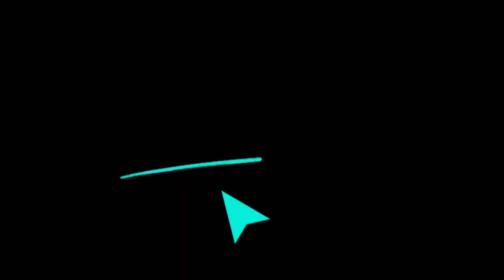Virtual walk on London Bridge | Mesmerising views of Ancient Queens Palace